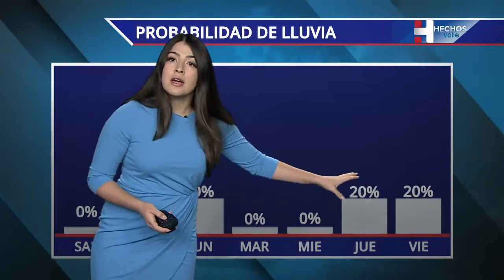ESTADO DEL TIEMPO